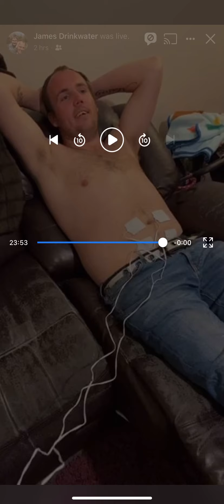Labour simulation take 2